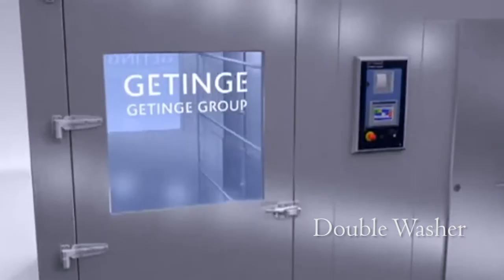HEMAS Hospitals -The First Internationally accredited hospitals chain in Sri Lanka